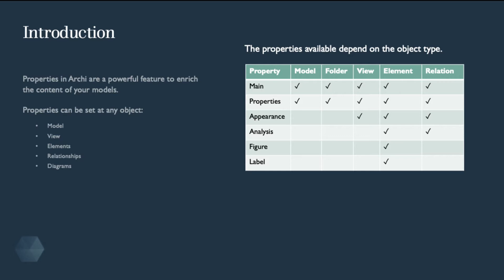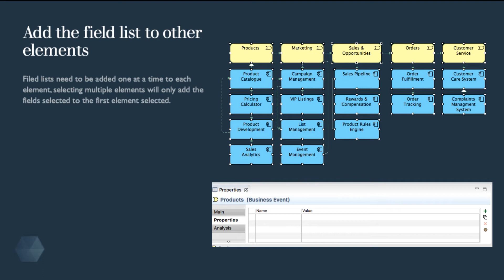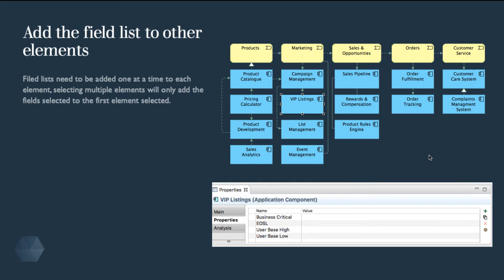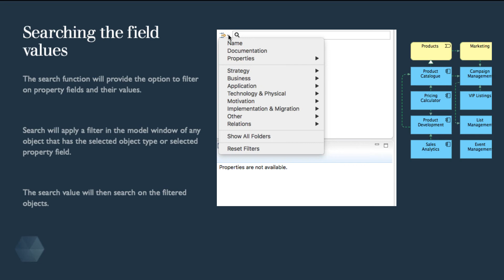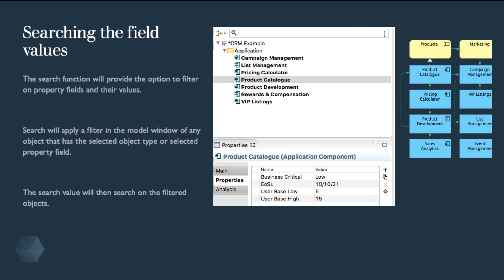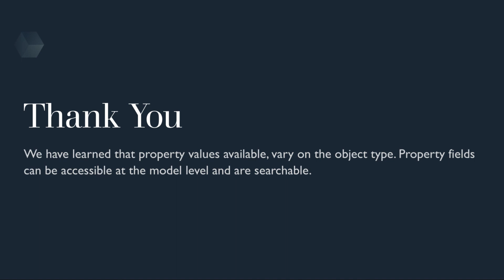1.4 Properties | Archi - Archimate Toolkit 5 minute guide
This is the fourth session in a series of five minute guides in using Archi -ArchiMate Modelling toolkit. It is aimed at any level, interested in Enterprise Architecture Modelling.

The session covers:

- Properties for Object Types
- Property Fields
- Managing Property Field Lists
- Searching Property Fields